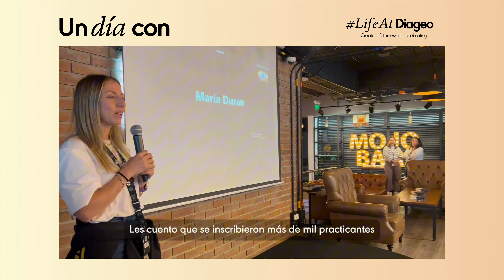UnDíaCon Lina Ángel, nuestra Talent Engagement Specialist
Acompañamos a Lina en nuestro InternsDay, un día donde recibimos más de 1.000 aplicaciones de jóvenes talentos que querían hacer sus prácticas en Diageo. Descubre como nos fue en este gran día.

Somos un lugar donde todos construimos un futuro mejor.

En Diageo, celebramos la vida todos los días y en todo momento.

Ingresa a y encuentra el trabajo ideal para ti.

Te esperamos.